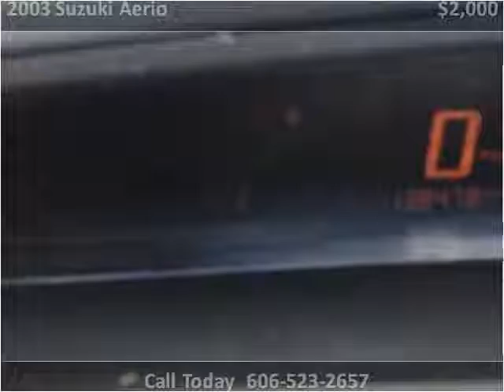2003 Suzuki Aerio Used Cars Corbin KY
This 2003 Suzuki Aerio is available from Tim Short Auto Mall.